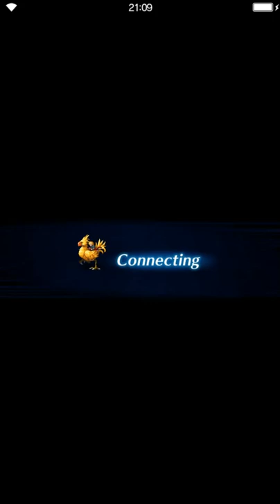Final Fantasy: Brave Exvius - Gaea's Cliff PRO (all missions)